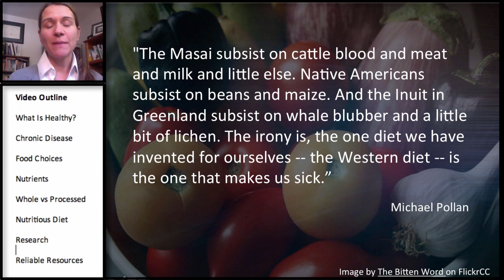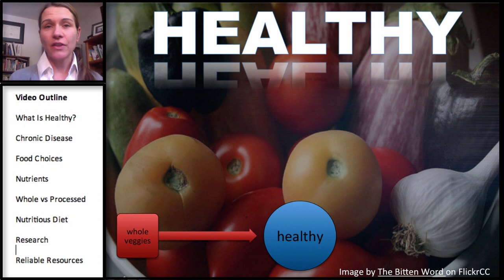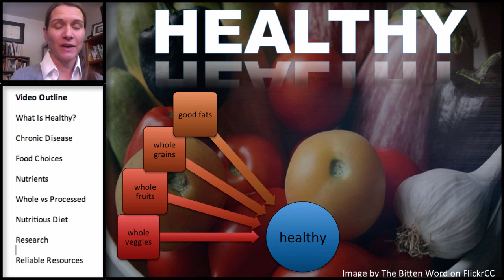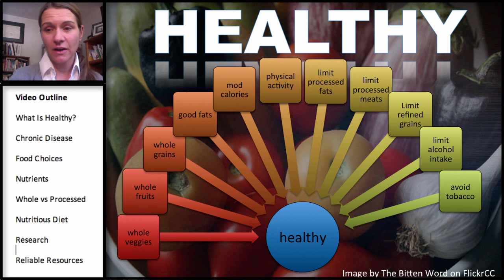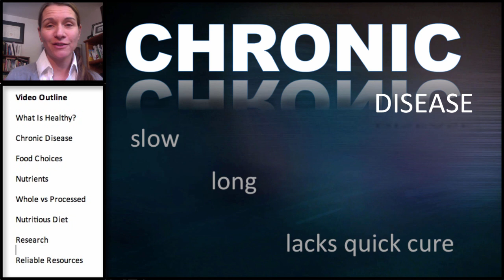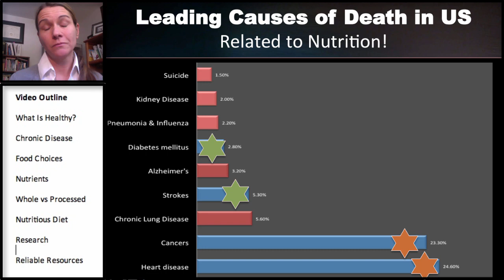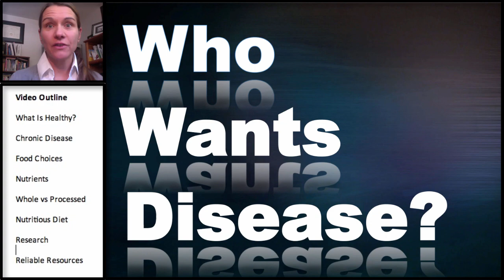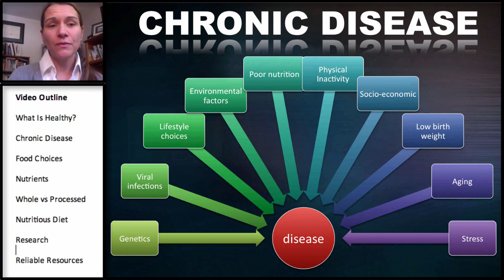2.2 Food Choices and Health: Chronic Disease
Defining chronic disease and a discussion of the most common causes of death in the US related to nutrition.